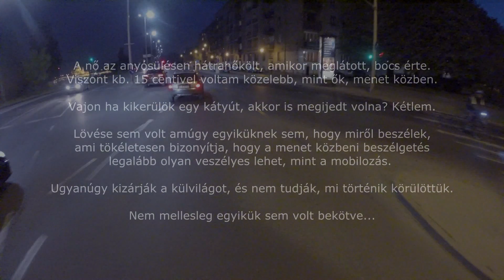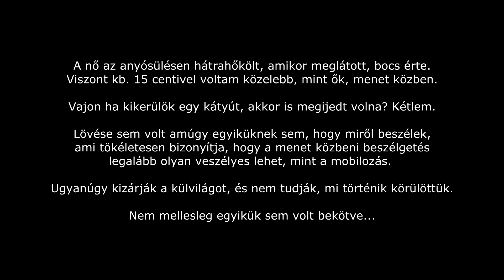Sávon belül előzés, kb. 30cm-es oldaltávval, pedig volt még hely... | IKJ-748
Egész nap az erdőben, békesség, nyugalom, majd hazafelé a szokásos értelmetlen rohanás miatti centizés...

"Vajon tényleg centizés volt?" - tettem fel magamnak a kérdést utólag. 28-30 centi. Videón visszanézve az ingerküszöb határa, és beismerem, hogy élőben közelebbire emlékeztem. (Mire nem jó a videó c. történet...)

Viszont többször is megnéztem a videót, és úgy vélem, hogy jogos volt, hogy szóltam.

Ennek az egyik oka, hogy volt még hely a sávon belül (azzal együtt kb. fél méter lett volna az oldaltáv), amit nyugodtan ki lehetett volna használni, ugyanis ha tényleg "szembejön" egy kupac szilánk, egy kátyú (jelen esetben a monti miatt végülis annyira nem tré, de a városi bringánál az lenne) vagy esetleg egy hirtelen kivágódó ajtó vagy egy figyelmetlenül kilépő utas/sofőr, és máris beljebb kerülhettem volna a sávban. Arra pedig nem tudott volna reagálni...

A másik ok a feltöltésre az a teljes fogalmatlanság. Lövése sem volt egyiküknek sem, hogy miről beszélek, pedig egy 30 centis oldaltávot azért illene észrevenni, már amennyiben tudatos volt. Ha pedig nem volt tudatos, akkor meg mire figyelt a sofőr az előzés közben? (Nyílván az utasra, efelől nincsenek kétségeim...)

Az pedig más dolog, hogy nálam az ingerküszöb határán mozog ez az előzés, de ettől még "veszélyesen közel" kategóriás.

Nem olyan, mint amiket később kaptam a kedves taxis kollégáktól, de ő velük majd a rendőrök barátkoznak, nem én...